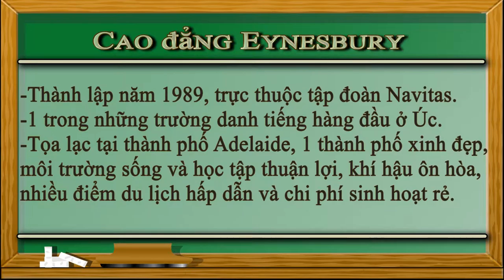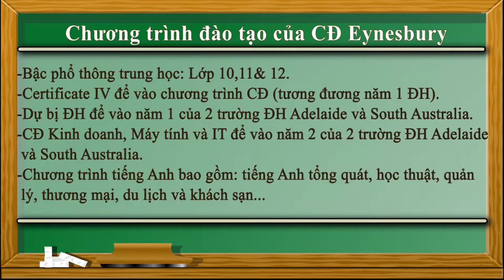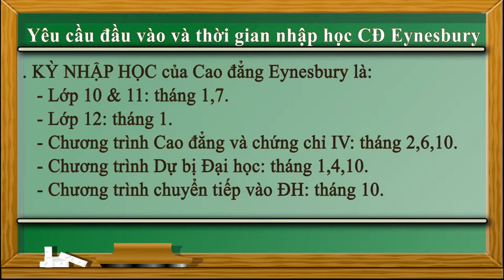Thủ tục du học Úc thông tin về trường cao đẳng Eynesbury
Thủ tục du học Úc thông tin về trường cao đẳng Eynesbury. Eynesbury được thành lập năm 1989 và toạ lạc tại trung tâm thành phố Adelaide phía Nam nước Úc. Eynesbury bao gồm có Cao Đẳng Eynesbury, Viện Anh ngữ Eynesbury và Học viện Kinh Doanh và Công nghệ Eynesbury

Du hoc uc,hoc bongdu hoc uc,dieu kien du hoc uc,hoc bong du hoc uc 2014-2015,du hoc uc vua hoc vua lam,du hoc uc 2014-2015,hoc phi du hoc uc,di du hoc uc,tu van du hoc uc,chi phi du hoc uc,du hoc uc 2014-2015,hoi thao du hoc uc